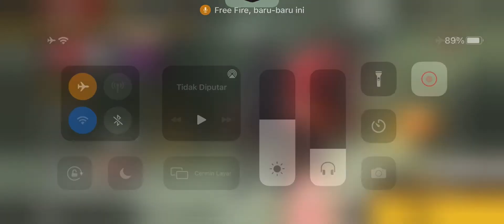EVENT MONEY HEIST TERCEPAT GA ADA MUSUH Garena Free Fire Battlegrounds